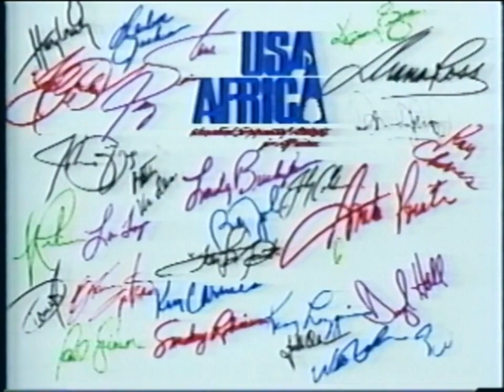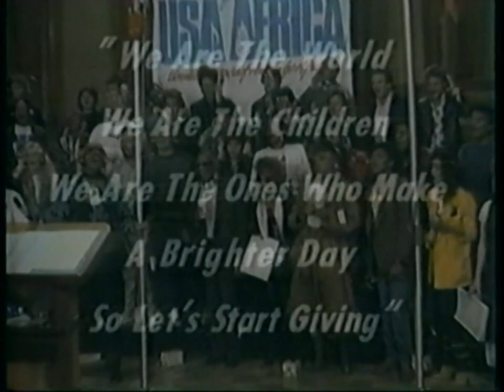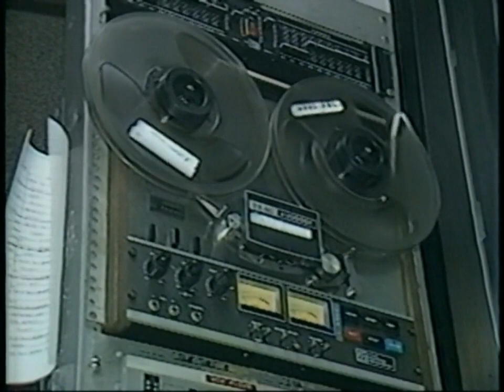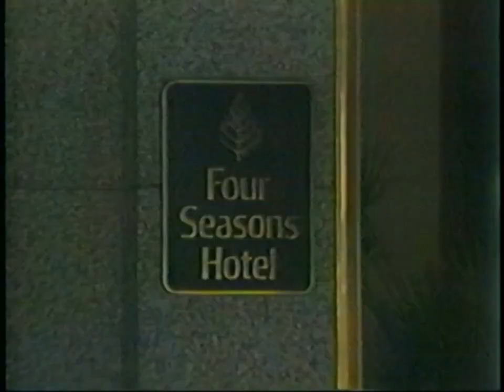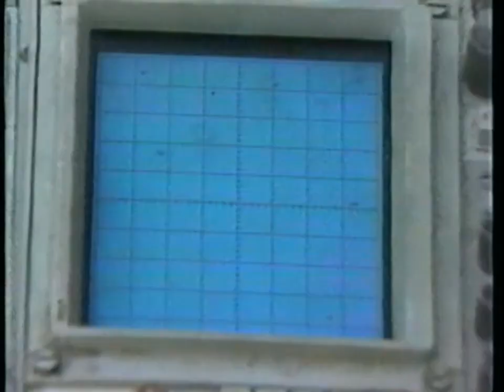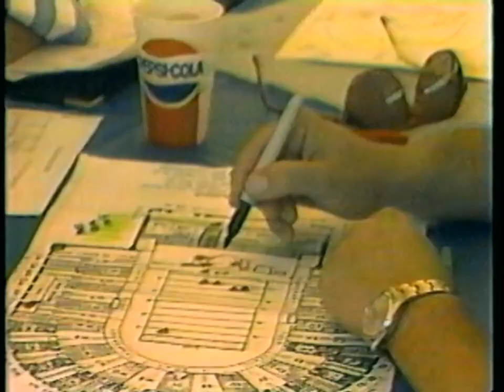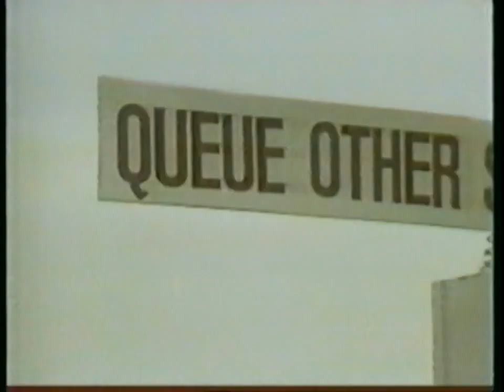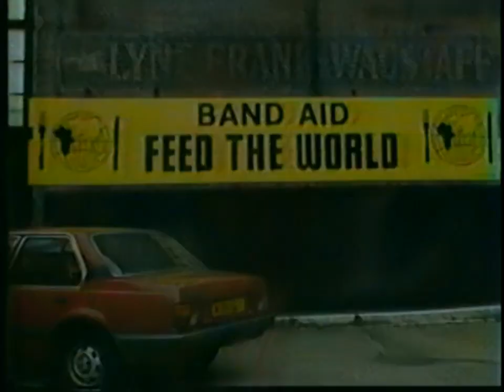Countdown to Live Aid (HD)